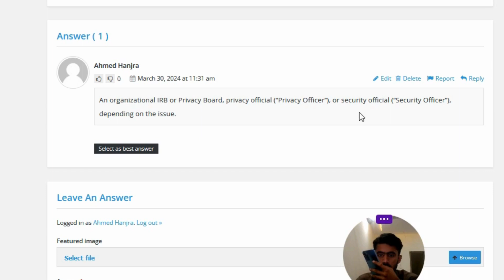If you're unsure about the particulars of HIPAA research requirements at your organization or have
If you're unsure about the particulars of HIPAA research requirements at your organization or have questions, you can usually consult with: